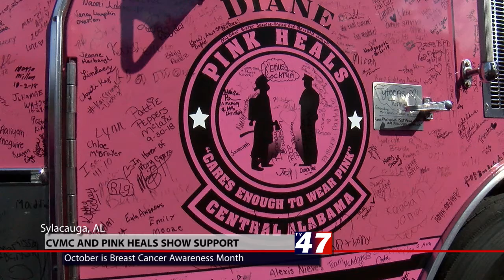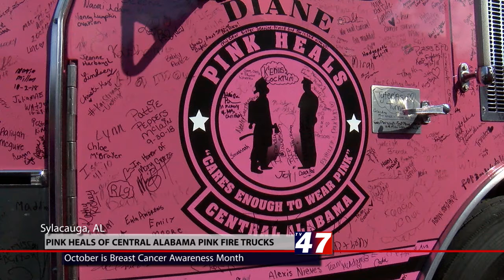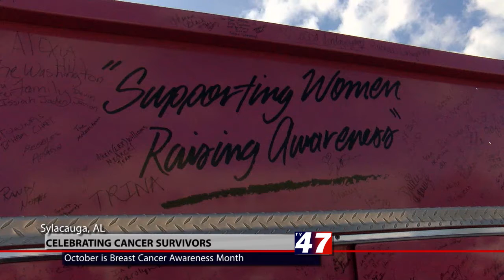Pink Heals Fire Trucks at CVMC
Pink Heals of Central Alabama were in Sylacauga at Coosa Valley Medical Center with their Pink Fire Trucks to support and celebrate Cancer Survivors.